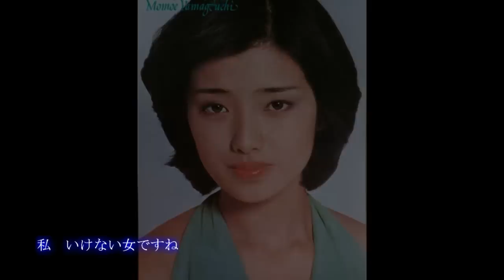山口百恵 幸福の実感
アルバム「１７才のテーマ」より「幸福の実感」